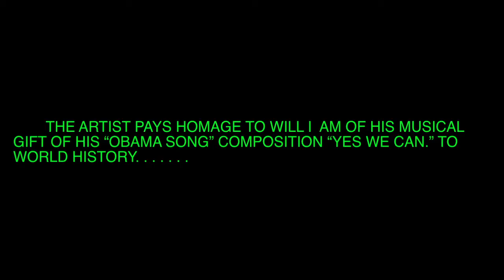The Long Journey Home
The Long Journey Home is about President Nelson Mandela’s Trafalgar Square speech he gave on February 3, 2005, as he addressed over 20,000 people in London’s Trafalgar Square as he told world leaders to end Global Poverty.